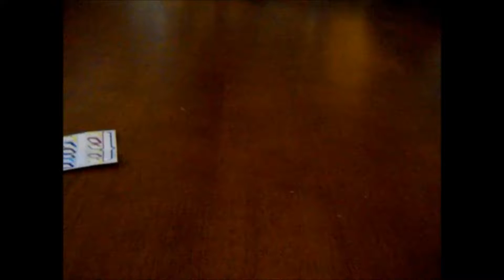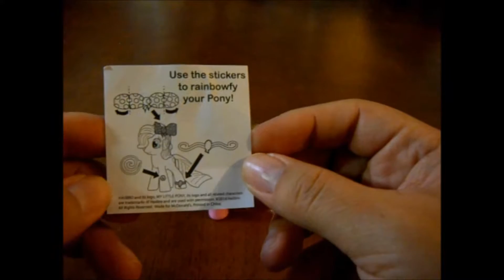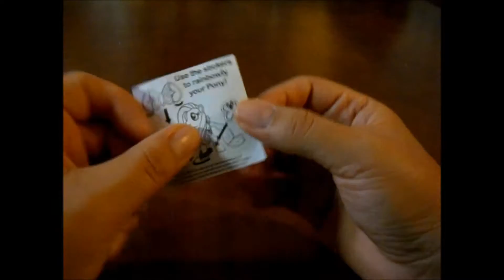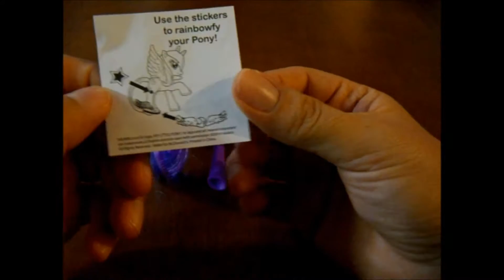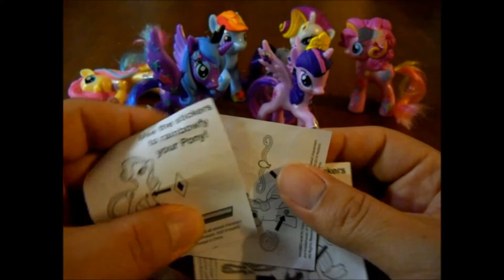^_^ASMR-y^_^ Putting Stickers on My Little Ponies #2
Continuation from last video. Putting stickers on "My Little Pony" toys from McDonald's. Some papery, plasticky, and soft-spoken sounds for your ASMR.